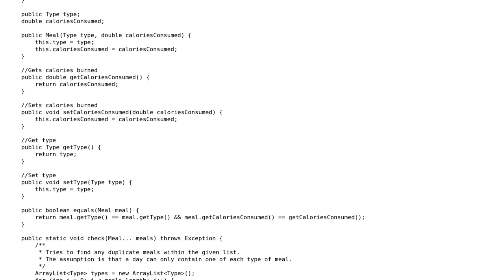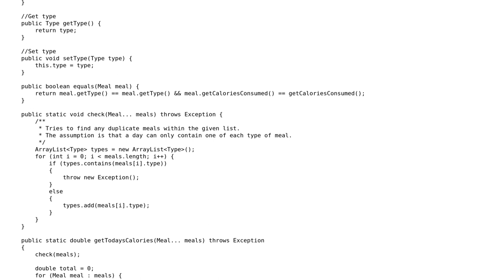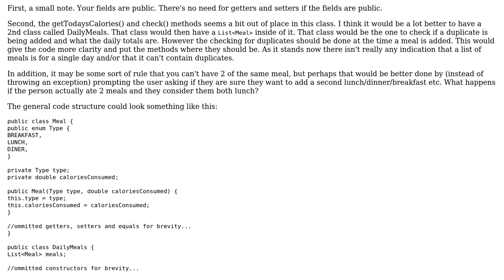Code Review: Tracks the number of calories consumed throughout the day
With thanks & praise to God, and with thanks to the many people who have made this project possible! | Content (except music & images) licensed under CC BY-SA | Music | Images & others | With thanks to user yitzih user Smith winters user Pimgd and the Stack Exchange Network Trademarks are property of their respective owners. You are responsible for your own actions.